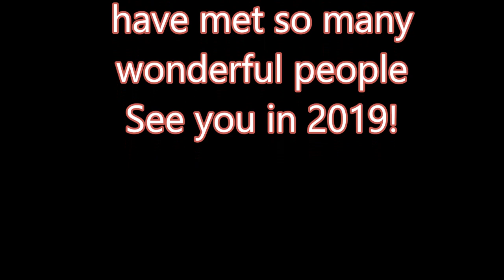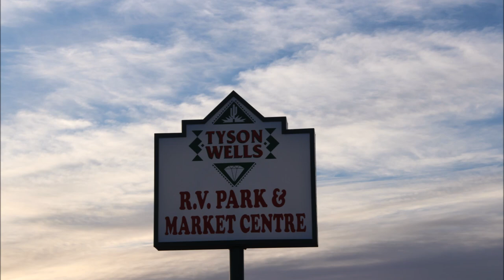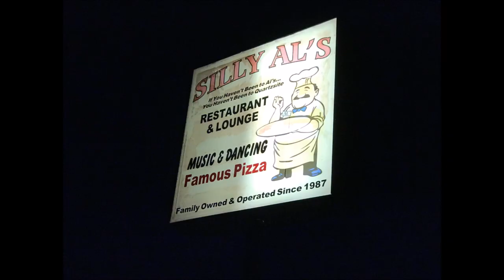Leaving Quartzsite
This is a video montage of my time in Quartzsite and some of the amazing people I have met while here. I arrived in Qsite on December 19, 2018 to prepare for Chico's memorial service which was held on December 28th. Afterwards, I caught the flu and was down and out for close to three weeks. Moved from BLM to an RV park during this time and rejoined Mike and Dawn from RandombitsRV.  Made my rounds to many campfires and meet ups to meet some of the YouTubers I had been watching over the last two years.  Had a real fan moment when I met Marc and Julie from RV love. Once my time was up at the RV park - went back out to the BLM on Plomosa and stayed out there for a week before heading back on the road to Mesa. Thanks Quartzsite - it has been great.  See you in 2019!

WannaMusicRec – TheFatRat  ft. Anjulie “Fly Away”